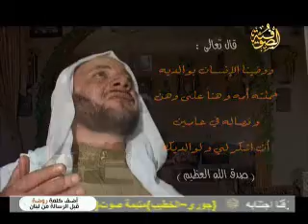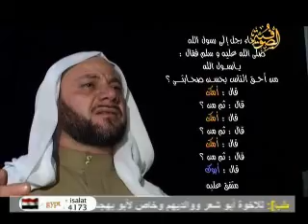محمد خير علي - لسوف أعود يا أمي